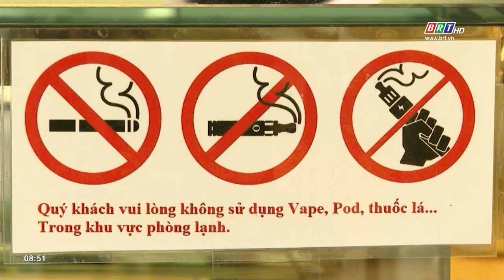Bà Rịa - Vũng Tàu tăng cường xử phạt vi phạm về phòng, chống tác hại thuốc lá | BRTgo